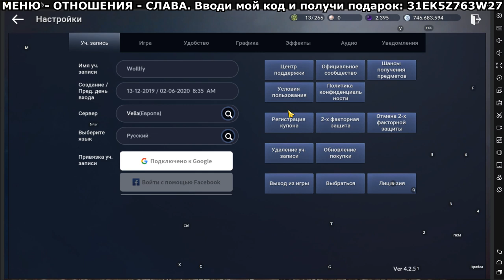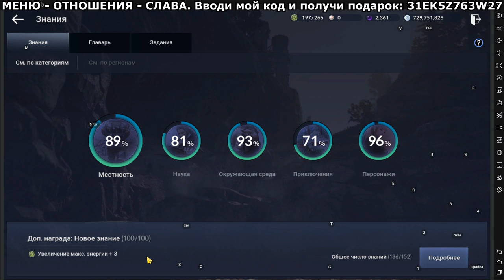📱 BDM: Валенсия, Золотой данж ♦ Обновление 02.06.2020 в Black Desert Mobile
МЕНЮ - ОТНОШЕНИЯ - СЛАВА. Вводи мой код и получи подарок: 31EK5Z763W27

0:00 - Вступление
0:13 - Новые и старые ивенты
03:20 - Новый регион Западная Валенсия
05:20 - Максимальный лвл - 75
05:49 - Золотая сокровищница
06:39 - Остальные правки: Алхим. камни, выбор внешки Духа и др. правки
08:50 - Обновление магазина